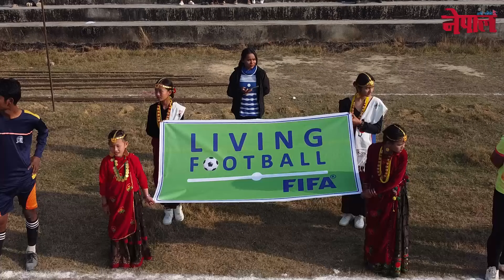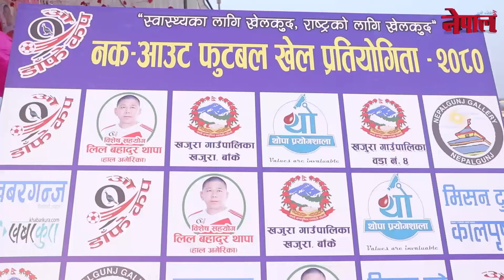नवौं डाँफे कप नकआउट फुटबल प्रतियोगिता पहिलो खेल | Hami Sabaiko Nepal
Interviewee –
Interviewer – Khagendra Dahal
Camera -

यस च्यानल मा रहेका video हरु कपि, Download गरी अन्य Chanel मा  गरेको पाएमा प्रचालित कानुन बमोजिम कडा भन्दा कडा कर्बाही गरिनेछ ।